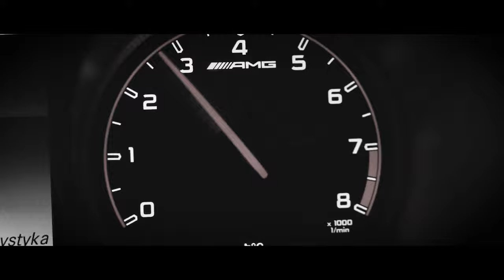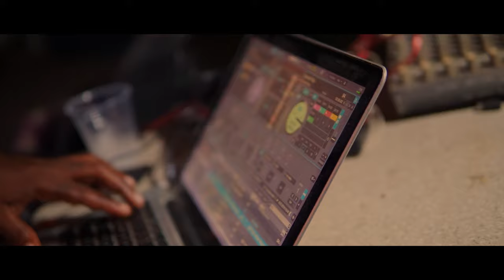ViGiDon - Polo (Official Music Video)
Connect with Vigidon